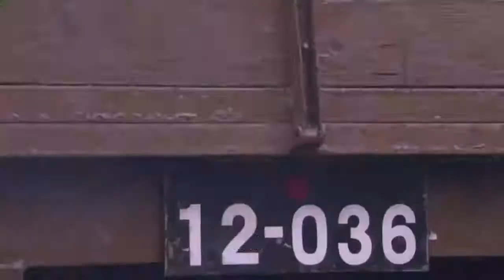Chinese beauty blows up enemy tanks with hand grenade！Guerrilla soldier 22